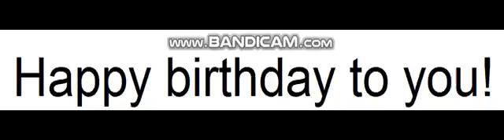Message to Mr. Dallas and AlonsoOfVyond17